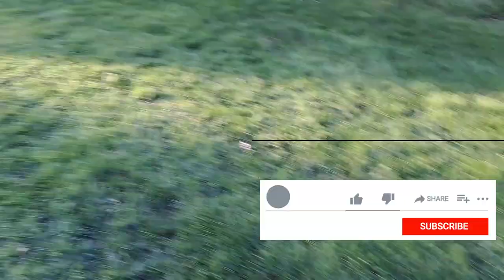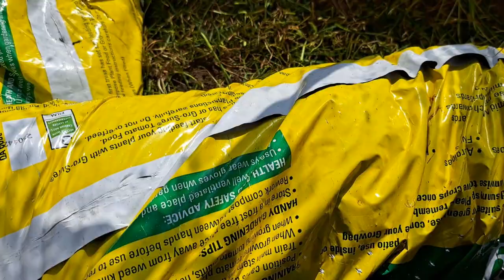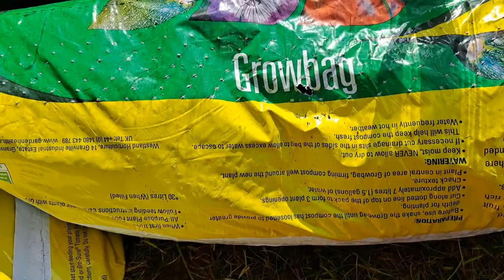The pond dries up. Making the greenhouse glorious! Preparing the tomatoes for summer. Episode 48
Not Losing the Plot. My Allotment Diary.
This episode is all about the greenhouse.  Making it ready for the summer.
Also I weed the pond walls again.